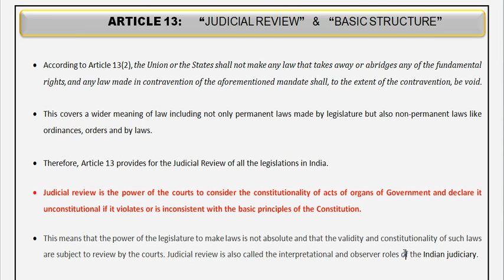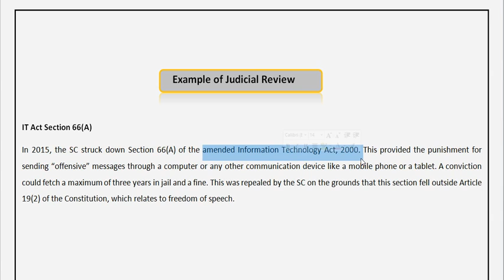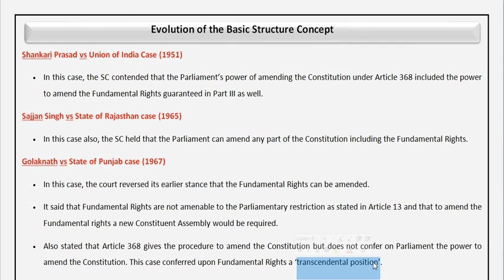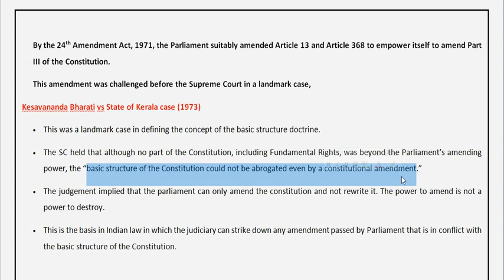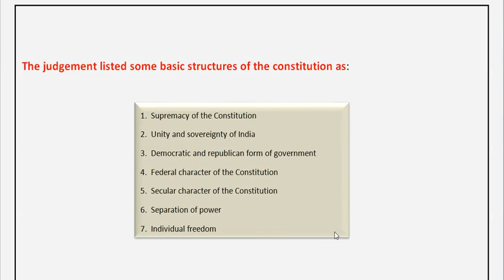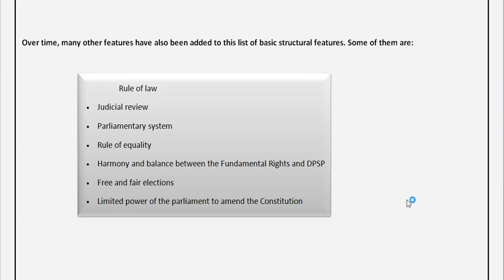Article 13: Judicial Review & Basic Structure (FRs Part III) /UPSC/MPSC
He tutorial video hian competitive exam hmachhawn turte a target bik a. Hriatna tizau duh tan leh zirlaite tan pawh a en theih vek a ni.